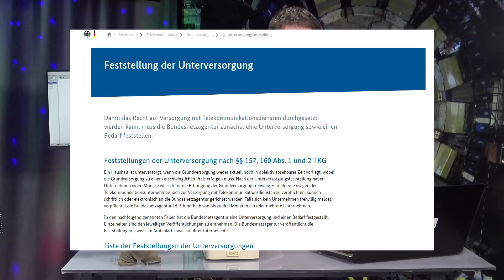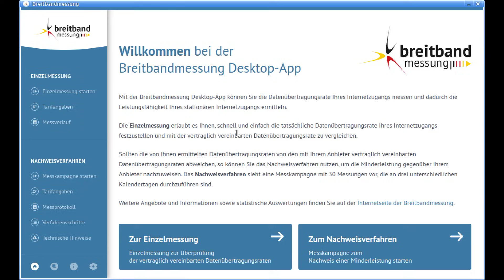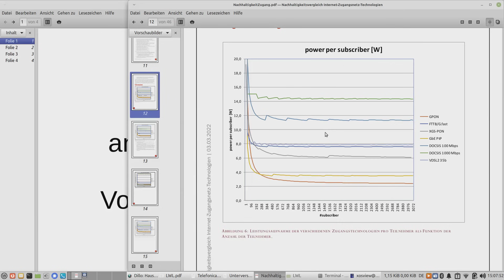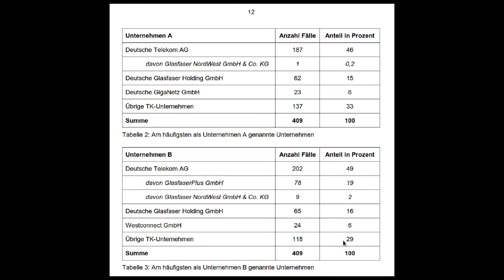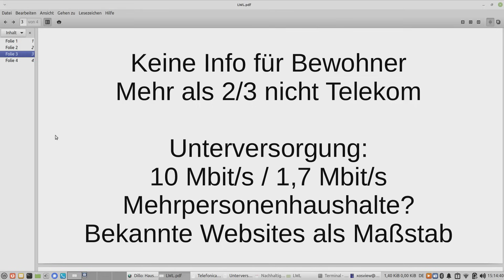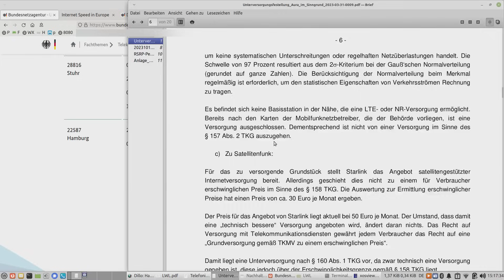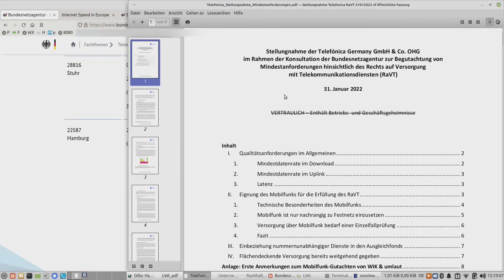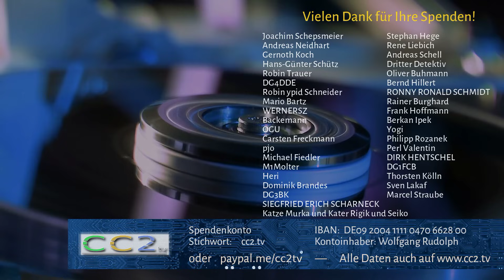Warum das Internet in Deutschland so lahm ist – Teil 2 (CC2tv Folge 377)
Gerne hätten wir ein Video gemacht, in dem wir über den Glasfaserausbau berichten. Aber es läuft so ziemlich alles falsch, was man falsch machen kann. Daher zeigen wir in diesem Video, woran es hakt, wie man sich helfen kann und warum selbst das Recht auf schnelles Internet ein Papiertiger zu sein scheint.